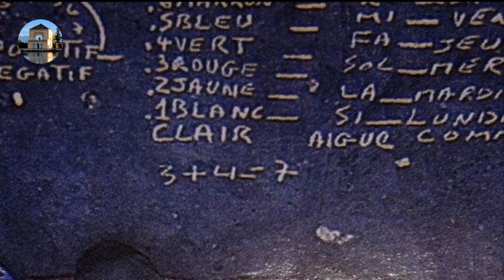فيلسوف فن الحلقة المرحوم مبارك الطيمومي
حلايقي معروف على المستوى الوطني
Marrakech